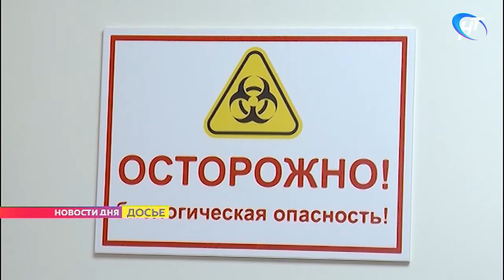За сутки в Новгородской области выявлено 2 новых случая заболевания коронавирусом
Минувшие сутки стали в России рекордными по числу подтвержденных новых случаев коронавируса – 954. В Новгородской области теперь 5 подтвержденных проб.